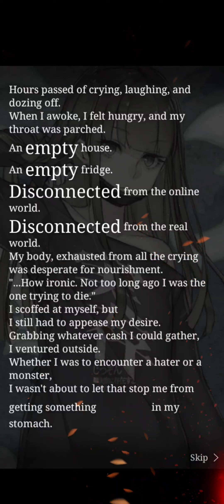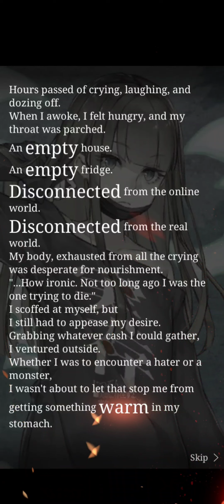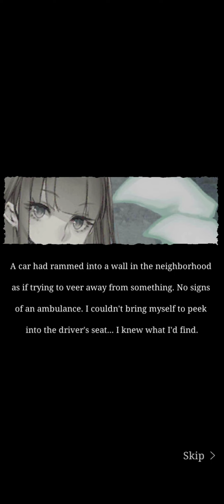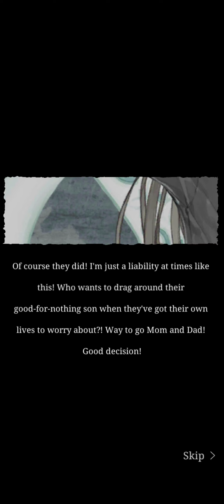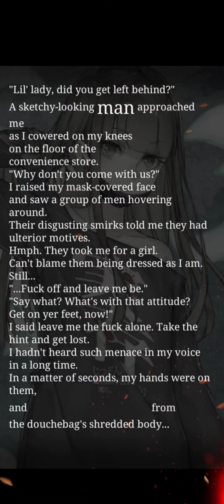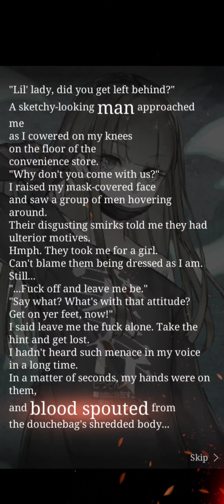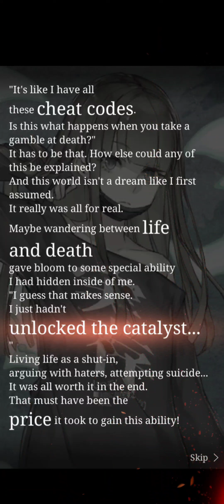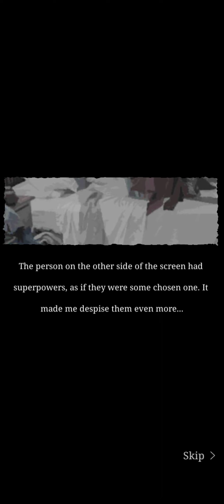Gretel - Chapter 2 (v1-10) - Act of Fusion FULL - SINoALICE Global